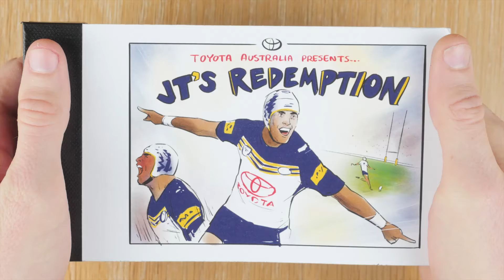Toyota Footy Flipbooks - JT's Redemption.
Who could forget this unbelievable finish to last season! Good luck to JT and the North Queensland Cowboys in the NRL Finals.